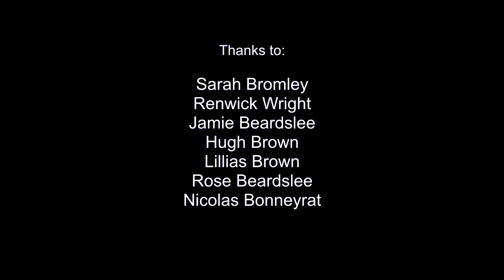Jeff Simmonds - Blue Murder (Red Beanbag Session #21)